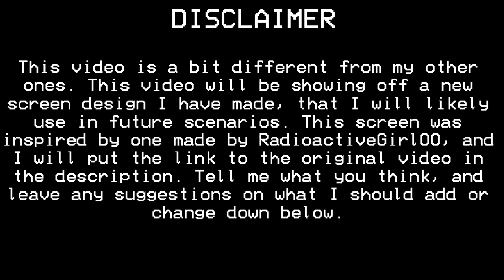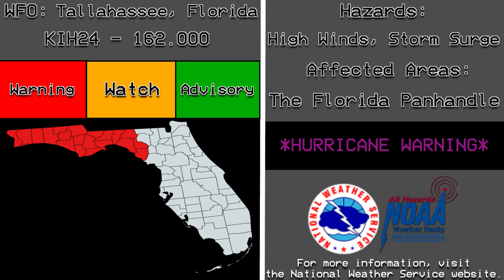EAS Screen Test: Panhandle Hurricane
Just a simple video to test out this screen design for future projects. Leave any suggestions or criticism, so I can improve on this screen if needed! Don't worry, there's still a new, full scenario coming next Friday!